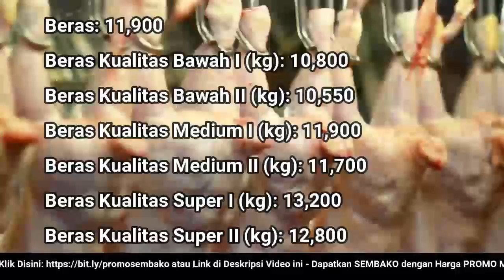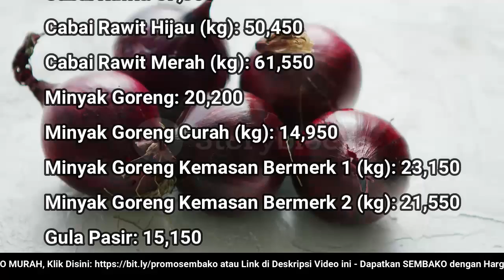🔴 UPDATE: Harga SEMBAKO 26 Agustus 2022 Beras, Gula Pasir, Bawang Merah Putih, Cabai Rawit, Daging